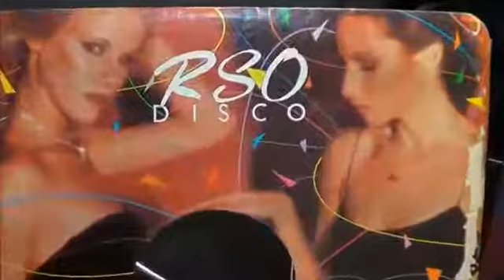DJ ARIEL CARESSANO